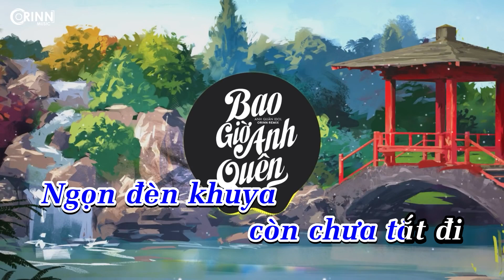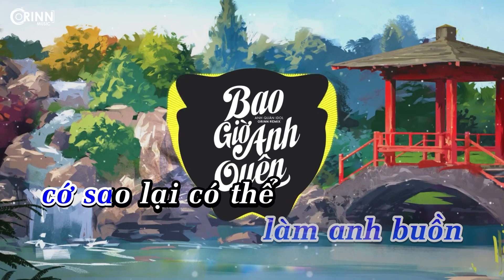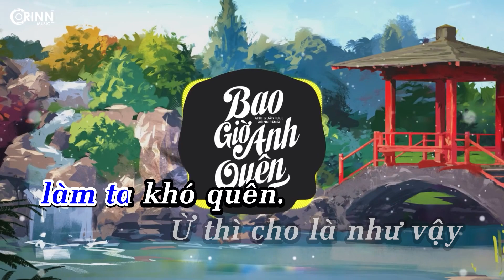KARAOKE | Bao Giờ Anh Quên (Orinn Remix) - Anh Quân Idol x Khắc Anh | Nhạc Trẻ EDM Hot Tik Tok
• Composer: Khắc Anh
• Singer: Anh Quân Idol
• Arranger: Thanh Sơn